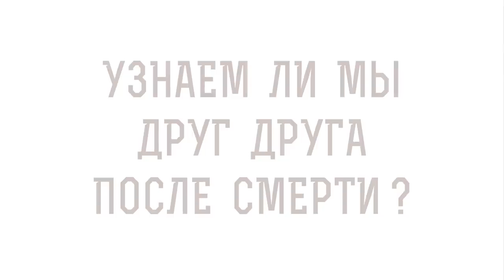УЗНАЕМ ЛИ МЫ ДРУГ ДРУГА ПОСЛЕ СМЕРТИ ? Священник Константин Корепанов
Команда Экзегет.

В сегодняшнем видео на портале Экзегет, священник Константин Корепанов
отвечает на вопрос: "Узнаем ли мы друг друга после смерти?"

🔸   Радость спасения
🔸   Священное писание говорит и о разделении в семье
🔸   Принятие Духа Святого от Бога
🔸   Невозможно спастись не имея любовь
🔸   Надежда на встречу с близкими в Духе Святом